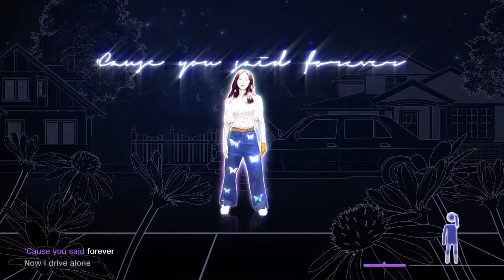DRIVERS LICENSE - OLIVIA RODRIGO | Just Dance 2022 | Fanmade by Redoo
HEY GUYS!!

After my video on 'good 4 u' (also we're almost at 2M views waaat), I decided to get back at it with the ultimate Olivia Rodrigo's hit 'drivers license'.

It's also the first time that I work with @soyokaze_dance  and she's so amazing! I did the choreo and she added such an acting to it, that make her look so vunerable and in pain - exactly in the mood for the song.

The background was such a pain to make, because of all the details it has but I enjoyed it so much! I inspired myself from the music videos and live performances of drivers license.

I really hope you'll like it as much as I do!
See you very soon for the next one..

-Redoo
Congrats to the dancer of the week : SincerlyLyn from USA 🇺🇸